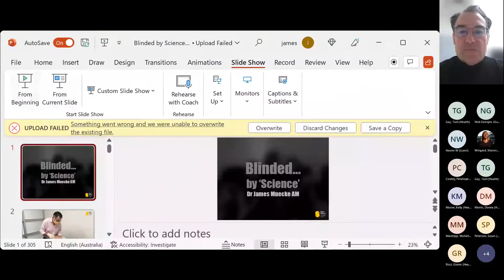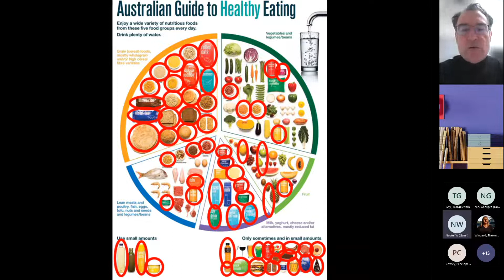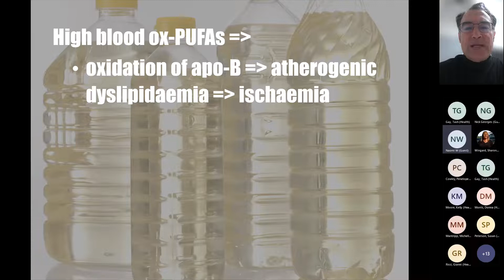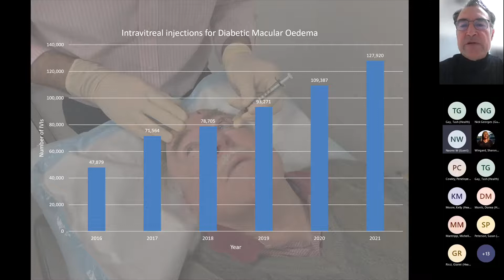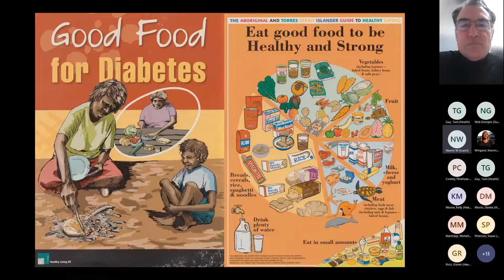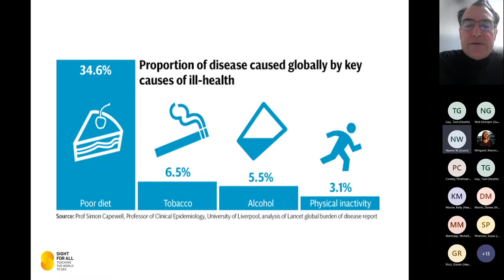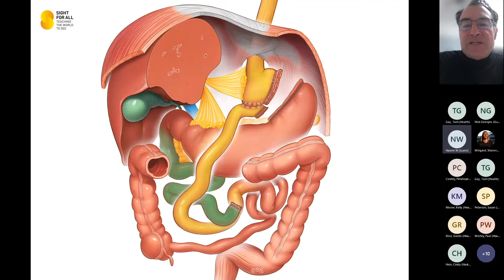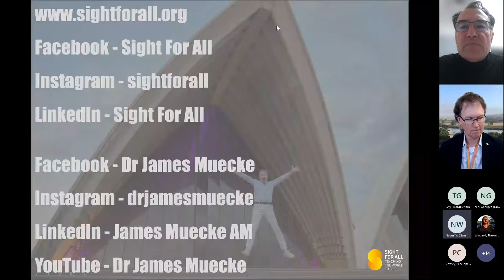RACE Grand Round presented Dr James Muecke AM - Blinded by 'Science'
In our August Grand Round we hear from Ophthalmologist and 2020  Australian of the Year, Dr James Muecke AM on the topic Blinded by "Science".

The Riverland Academy of Clinical Excellence (RACE) is an initiative of the Riverland Mallee Coorong Local Health Network. The RACE Grand Rounds enable rural South Australians to engage with thought leaders from around the world, to debate the latest innovations, to disseminate our own research, and to challenge our current strategies by hearing from the best in the world.